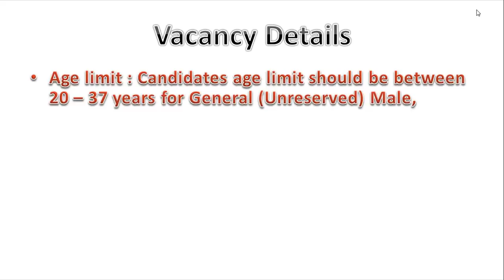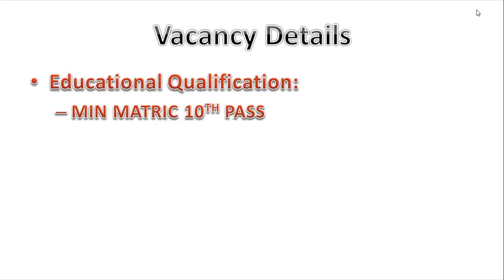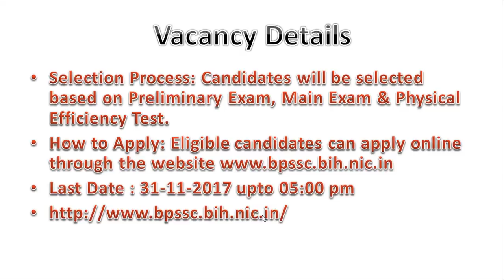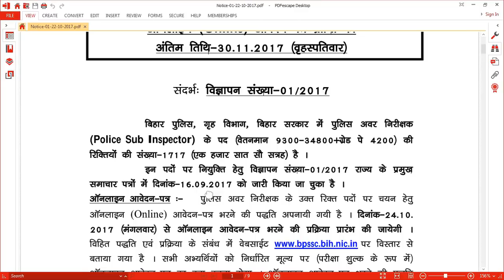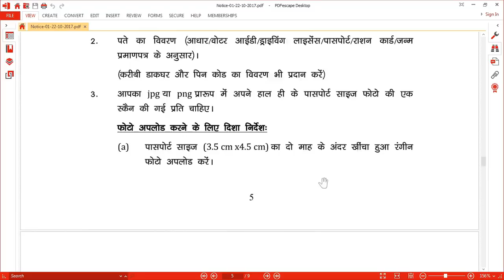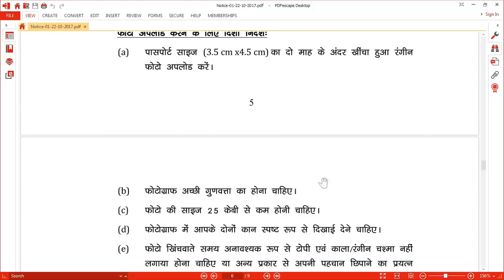बिहार पुलिस Official Notification 2017 | HOW TO APPLY Bihar Police | Bihar Police Vacancy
बिहार दरोगा भर्ती 2017 का Registration शुरु हो गया है | Application Form की Last Date 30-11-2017 | Bihar Police Daroga/SI/Sub Inspector Application form starts from 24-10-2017.

Apply Online for Bihar police Daroga/Sub Inspector Vacancy 2017.